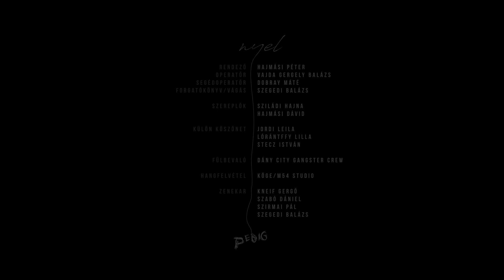Pedig - Nyel [OFFICIAL VIDEO]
Zene: Pedig - Kneif Gergő, Szabó Dániel, Szirmai Pál, Szegedi Balázs
Szöveg: Szegedi Balázs
Recording, Mixing, Mastering: Köge/M54 Studio

Rendező: Hajmási Péter
Operatőr: Vajda Gergely Balázs
Segédoperatőr: Dobray Máté
Forgatókönyv/vágás: Szegedi Balázs

Szereplők:
Sziládi Hajna
Hajmási Dávid

Külön köszönet:
Jordi Leila
Lórántffy Lilla
Stecz István

Fülbevaló: Dány City Gangster Crew

Szöveg:

Vettem egy rágót
Le akarom nyelni a rágót
Nem érdekel a barátod
Nem érdekel, hogy van barátod

Pattanás vagy a homlokon
Elkaparom a homlokon

Aggódsz, mert valaki látott
Csak szólok, mindenki látott

Sós részeket nyalogatok
Néha édest nyalogatok
Ha tudná, most mit csinálok

Hol vagyok, hol nem voltam
Menjek el, ugye menjek el?
Amíg nincs baj belőle, felőle
Maradhatok, ő nem tol el
Nincs rész, ahol nem voltam
Maradhatok, ha megfelel

Ettem a fáról
Le akarok jönni a fáról
Nem érdekel, hol csinálod
Nem érdekel, hogy kivel csinálod

Nyáltömeg vagyok a nyakadon
Jól elvagyok otthon a nyakadon

Keresem a hibát, nem találok
Rajtad, majd valamit kitalálok

Sós részeket nyalogatok
Néha édest is nyalogatok
Ha tudná, hogy mit csinálok

Kicsit fáj még, de neki elnézem
Mondom, majd elintézem
Hol jár ilyenkor
Lehet tippelni, meddig bírom
Fáj még, de neki elnézem
Saját hülye függőség
Hol jár ilyenkor
Az a marha józan másik részem